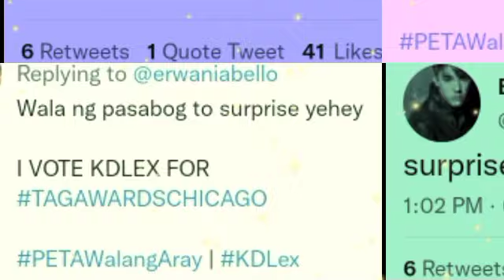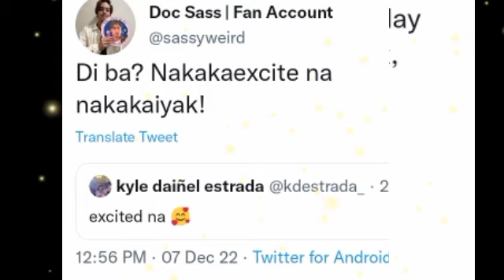KD ESTRADA MAY PA HINT SA SURPRESANG MAGAGANAP NGAYUN ARAW! NADAGDAGAN ANG EXCITEMENT NG LAHAT!